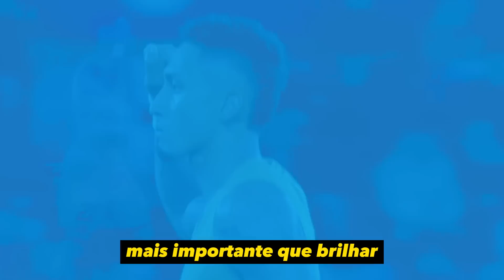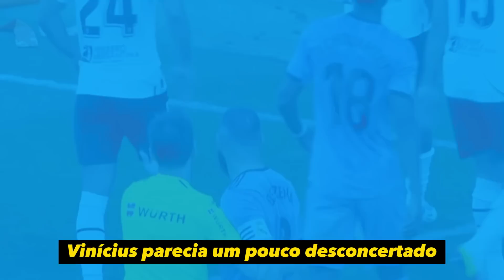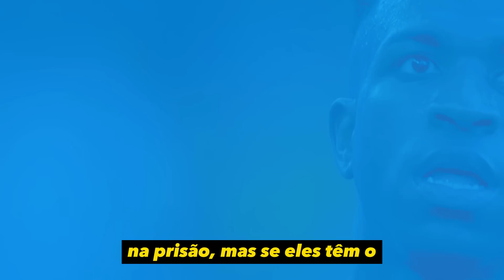TV ARGENTINA QUEBRA SILÊNCIO E FALA DO CASO VINICIUS JUNIOR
A Tv da espn argentina finalmente falou sobre o caso do vinicius junior que vem repercutindo na espanha e no mundo inteiro e os argentinos resolveram falar após homenagem e apoio do brasileiro raphinha do barcelona para o Vinícius jr do real madrid, veja como foi.

Créditos: VIA TV ESPN ARGENTINA

Minutos
0:00 - Seja Bem-Vindo
0:10 - Inscreva-se e Deixa o Like
0:30 - Tv argentina falou do caso do vinicius junior
7:00 - Valeu Galera

Vídeo Auto educativo e legendado

Salve galera, tudo bem?
Esse canal com variedades de conteúdos